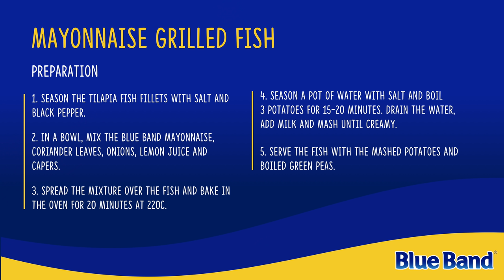MAYONNAISE GRILLED FISH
Try this recipe and let us know how it turned out!